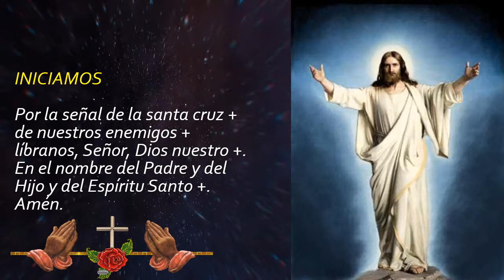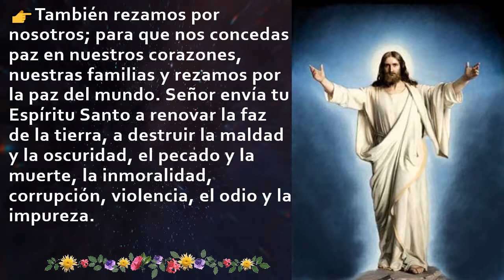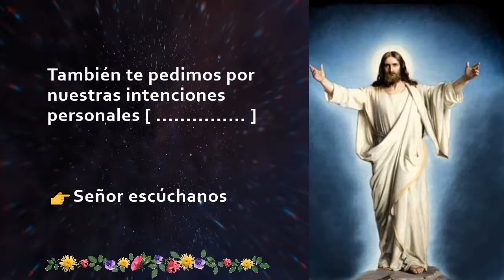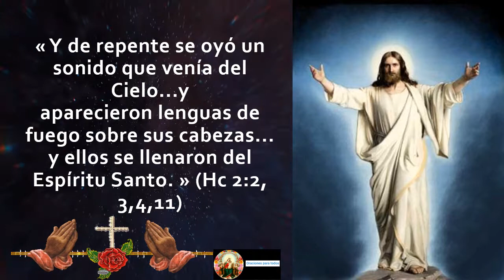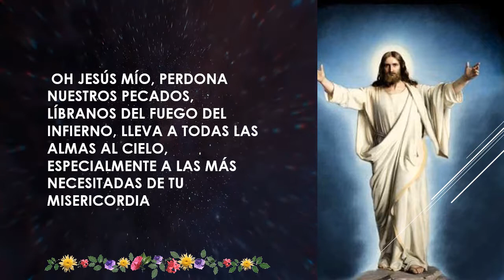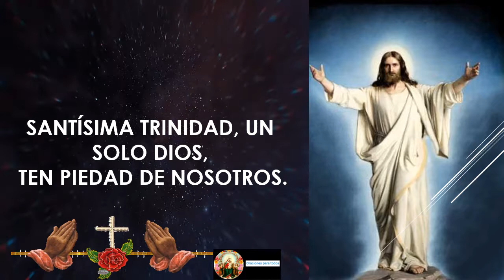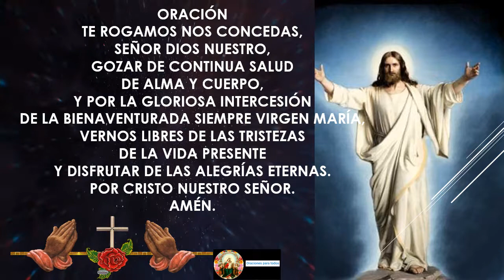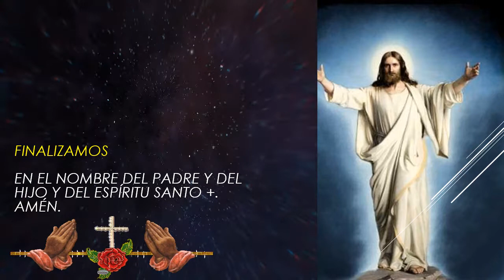EL SANTO ROSARIO Misterios gloriosos Miercoles 18 de Enero de 2023